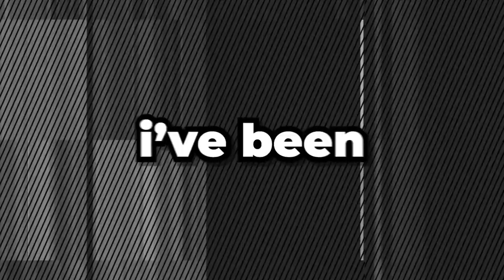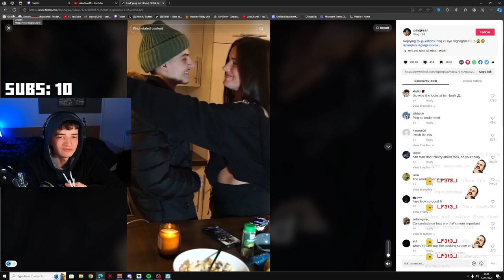Streaming Fall Guys DRUNK Was A HORRIBLE Idea!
I'm such a slow drinker I'M SORRY
Thanks to the boys for being good company

In this video: @Jamzinho7 @Ka1d4r3